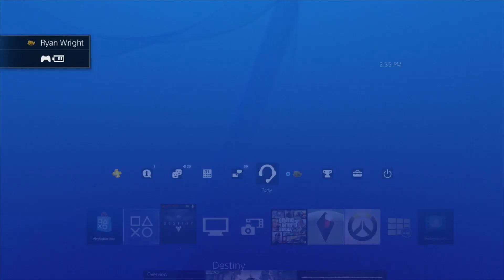Tier 1 Sweats Series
This is a series of three matches where me, Lambie, and Mtashed matched against WarBulletproof, Ozi, and droptacular.  Hopefully you enjoy the full uncut gameplay!  Let me know if you've seen improvement in my gameplay!